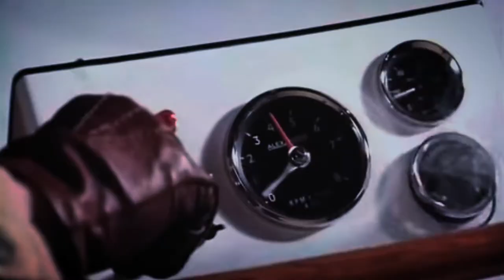Cats & Mice In A Rat's Race | Range Rover vs. Jaguar S-Type | Tom & Jerry | 1080p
Chopped, Mixed, & Polished - Auto Motive 88 Studio

When We Weave A Web,
Each Thread,
Keeps Us Fed,
But,
IF There Is A Weak Link,
DEAD.
⚔The Infinite Pursuit⚔
        🛡For Purity🛡
               ♾⁸⁸♾